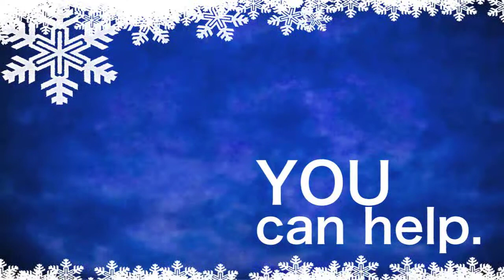Christmas Special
Christmas is the busiest time of the year... Buying gifts, trimming the tree, decking the halls... You get the picture. We at the Ventura County Rescue Mission ask you to open your heart first. You can make a REAL difference in someone's life. $2.05 will buy a hot meal for someone that is hungry and hopeless. Can you help them find hope today?